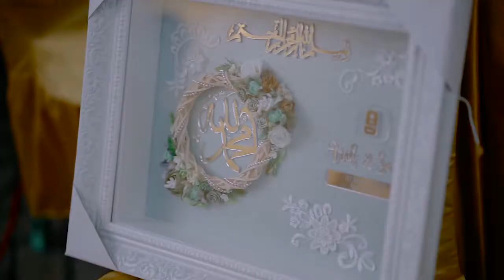Wedding Cinematic AHMAD & SERLY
M U A Harvy Wedding